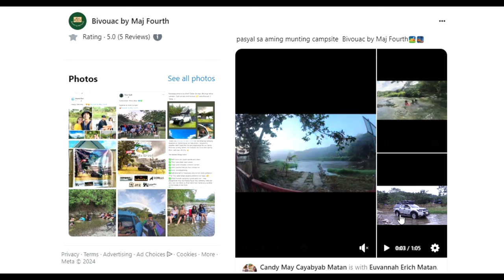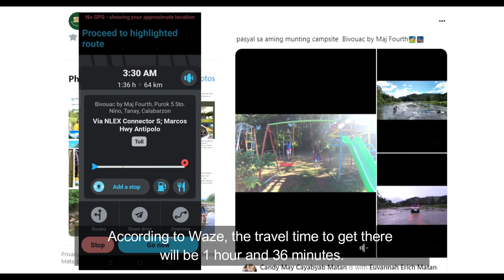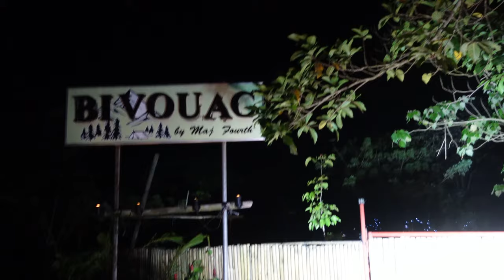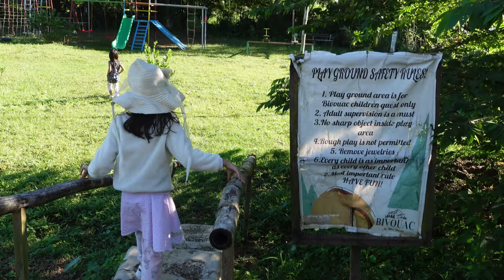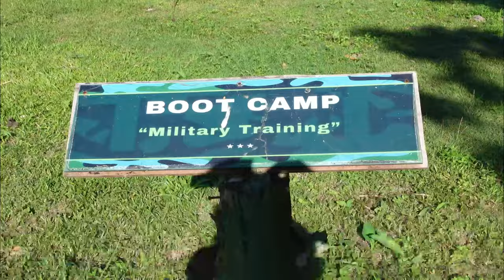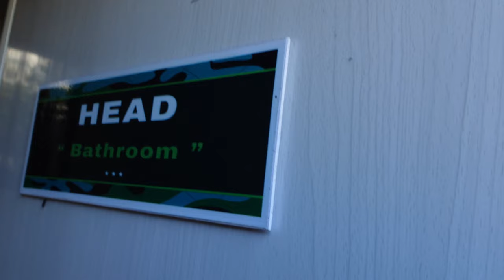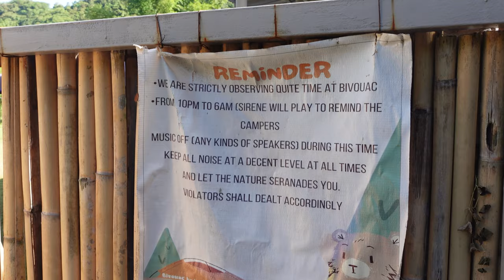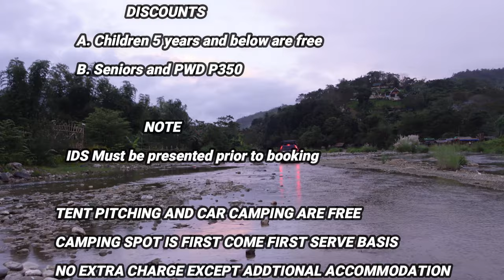One of The Best Riverfront Campsite in Tanay Rizal Overnight Car Camping @Bivouac by Major Fourth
Embark on an unforgettable camping adventure with us at Bivouac Campsite in Tanay, Rizal, Philippines! 🏕️ Join us as we explore scenic trails, set up camp under the starlit sky, and experience the beauty of nature in its purest form. From breathtaking views to our first nighttime river crossing, every moment was filled with excitement and connection.

In this video, you'll witness the warmth of the campfire, the beauty of the night sky, and the genuine hospitality of the Bivouac Campsite staff. We share our journey through picturesque landscapes, encountering waterfalls, and enjoying the tranquility of the great outdoors.

Discover the magic of solo camping, the thrill of river adventures, and the joy of creating lasting memories with friends. Whether you're a nature enthusiast, an adventure seeker, or someone looking for a peaceful escape, this video captures the essence of our camping experience.

🌟 Highlights:

Scenic trails and breathtaking views
Nighttime river crossing adventure.
Genuine hospitality from Bivouac Campsite staff
Join us in reliving the moments of this incredible camping trip. 🌲✨ BivouacCampsite CampingAdventure NatureEscape TanayRizal TravelPhilippines"

Bivouac by Maj Fourth campsite is an outdoor location designed for camping and adventure activities. These sites often emphasize a closer connection to nature, providing visitors with an immersive experience away from urban environments. Here are some general features you might expect:

Natural Surroundings: Bivouac campsites are often set in picturesque natural landscapes, surrounded by forests, hills, or other scenic elements.

Camping Facilities: The site likely offers designated areas for camping, with spaces for tents and sometimes areas for RVs or camper vans.

Trails and Hiking Routes: Bivouac campsites often have nearby hiking trails or nature walks, allowing campers to explore the surrounding wilderness.

Basic Amenities: While bivouac campsites are meant to provide a more primitive camping experience, they may still offer basic amenities such as toilets, showers, and communal areas.

Campfire Areas: Many campsites provide designated areas for campfires, where campers can gather, cook, and enjoy the warmth of a fire.

Stargazing Opportunities: Away from the light pollution of urban areas, bivouac campsites are often excellent locations for stargazing, offering clear views of the night sky.

Environmental Conservation: Bivouac campsites typically promote environmental conservation and sustainable practices to minimize the impact on the natural surroundings.

00:00 - 00:46 Bivouac by Maj Fourth
00:47 - 01:35 How to go to Bivouac by Maj Fourth
01:42 - 06:55 River Crossing at Night
06:58 - 08:24 Setting Up Our Campground
08:28 - 10:03 Preparing Our Tent
10:04 - 12:15 Morning Time at Bivouac by Maj Fourth
12:16 - 14:03 Cooking Show Breakfast Time
14:33 - 17:18 Euvannah and Cali at the Playground
17:38 - 18:00 Bathroom C.R. Reveal
18:17 - 19:06 River Tour
19:07 - 21:23 Drone & Aerial Shots
21:28 - 22:33 Lunch and River Tour
22:48 - 23:23 What's inside their 2 Bedroom Apartment & Rate
23:24 - 25:03 Time to Go Home
25:04 - 25:15 Rates and Inclusions
25:16 - 28:28 Daytime River Crossing